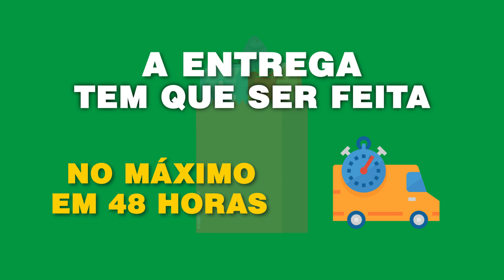CORONAVÍRUS | Como os supermercados devem funcionar?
Os supermercados são estabelecimentos importantes durante o período de isolamento social. Por isso, todos os supermercados do Rio terão que divulgar um número de telefone para delivery. Os idosos, com 60 anos ou mais, só devem fazer compras pelo telefone. A entrega tem que ser feita no máximo em 48h e todos os supermercados têm autorização para funcionar 24 horas.

Não corram aos supermercados e não estoquem alimentos, nada disso é necessário! Pensar no coletivo também é um ato de amor. Fique em casa!